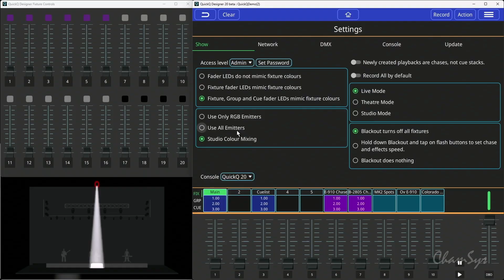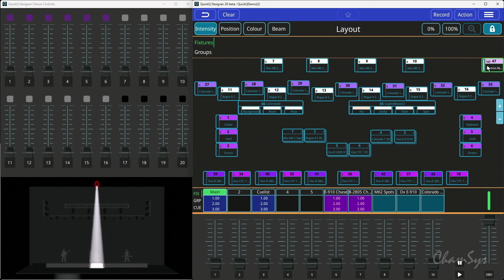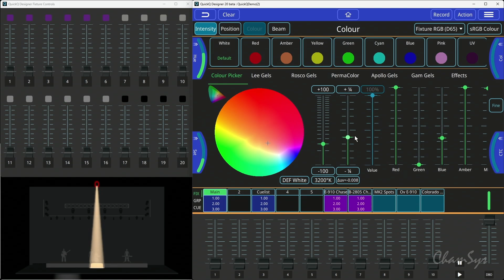QuickQ Feature Videos: Studio Colour Mixing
QuickQ v11 introduces a new colour mixing system for use in studios. This mode offers advanced control over colour temperature and green shift and allows you to limit the fixtures' colour mix system to a defined colour gamut such as sRGB or Display P3.